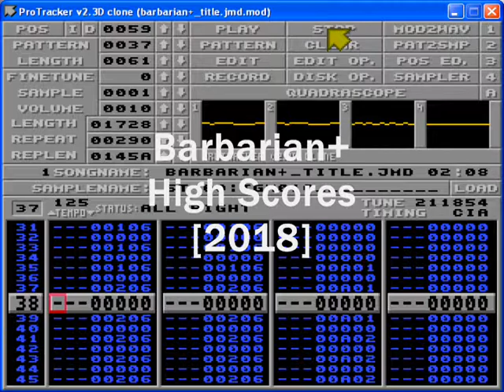Barbarian+ High Scores [2018]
High Scores Music for the Amiga Retro Game Barbarian+

Code: Colin Vella
Graphics: Christophe Romagnoli

Music made with Milktracker
This tune is stored together with title and intro music in the same mod file for a weight of 207k